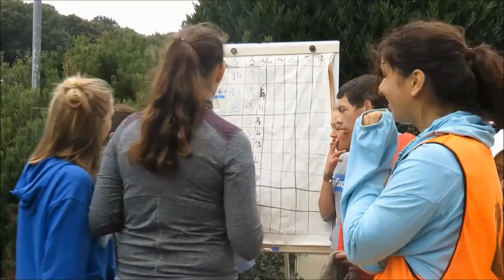Journée d'intégration 2016 - BTS TC du Lycée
Lycée du Mené
Journée d'intégration en BTS TC.